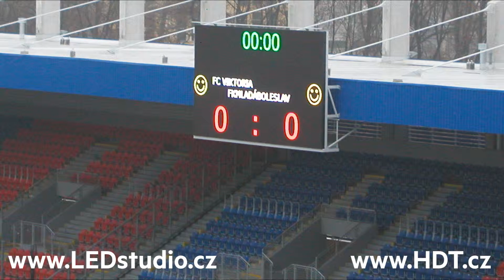Velkoplošné LED obrazovky na stadionu FC Viktoria Plzeň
Více než 56 m2 velkoplošných LED obrazovek s vysokou obnovovací frekvencí a možností virtualizace pixelů. Koncem listopadu 2011 instalovala naše společnost dvě velkoplošné LED obrazovky na nově zrekonstruovaném stadionu fotbalového klubu Viktoria Plzeň, která postoupila v sezóně 2011/2012 do prestižní Ligy Mistrů. Pro instalaci byly použity dva exteriérové LED zobrazovače eLite oVision P12.8 Virtual. Tyto LED obrazovky jsou osazeny výkonnými LED diodami Genelite a složeny z kabinetů o rozměru 1024 x 1024 mm. Každá LED obrazovka má více než 28 m2, zaručuje tak skvělý a podrobný obraz za všech okolností a správným výběrem čipů a jejich HW konfigurací bylo docíleno širokého pohledového úhlu. Byly použity LED obrazovky eLite Vision s vysokou obnovovací frekvencí a tím odpadla starost s blikáním obrazu v TV kamerách. Celá instalace může být řízena HW procesory, které umožňují jednoduché připojení analogových a digitálních zdrojů video signálu nebo pomocí PC stanice se software eLite ScoreBoard.